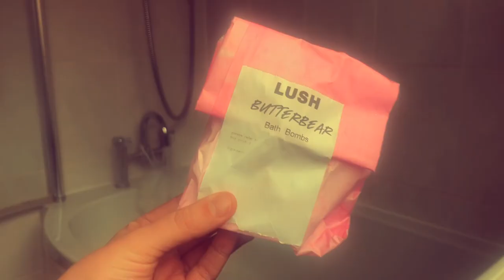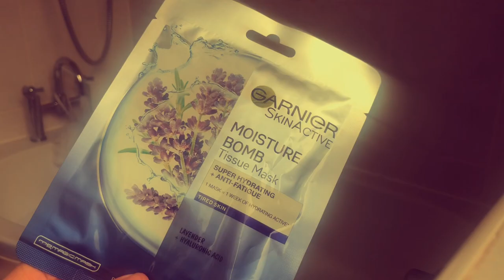MY EVENING PAMPER ROUTINE🛁 | SB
Now and again we all love a good pamper sesh!

Products used:
▪️butterbear - lush bath bomb
▪️radox - lavender bubble bath
▪️matrix total results, so silver,
     shampoo&conditioner
▪️body shop - vanilla pumpkin shower gel
▪️garnier skin active - lavender tissue mask
▪️cookie dough lip scrub - lush
▪️9to5 cleanser - lush
▪️tea totaller naked cleanser - lush
▪️beauty sleep face& body mask - lush
▪️breath of fresh air toner water - lush
▪️body shop - vanilla pumpkin body butter
▪️matrix total results, miracle creator -
     heat protector
▪️mitchum- women’s deodorant roll on
▪️celestial face cream - lush
▪️lip service lip balm - lush
▪️Vaseline - cocoa butter

Other items shown:
▪️Bedding from Next
▪️Yankee candles (snow in love & cinnamon stick )
▪️Cadbury’s hot chocolate
▪️face mitten from Primark
▪️Olaf mug from Debenhams

SB